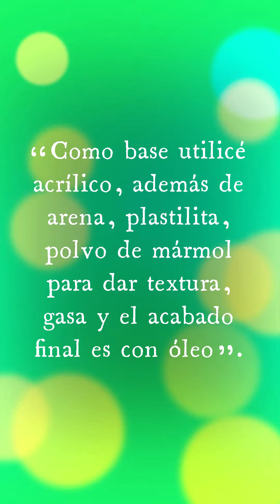Cortometraje independiente - De visita en la línea 5 del metro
Cortometraje independiente: De visita en la línea 5 del metro (Mural: "La técnica al servicio de la patria")
Tiempo dedicado: Dos semanas
Personajes y doblaje (por orden de aparición):
Cami - Abril Hernández
Val - Laura González
Animación por: Cassy l' artiste folle

=Este contenido es exclusivo del canal, por favor, no lo publiquen en otros canales=